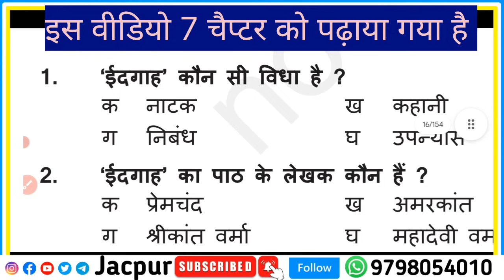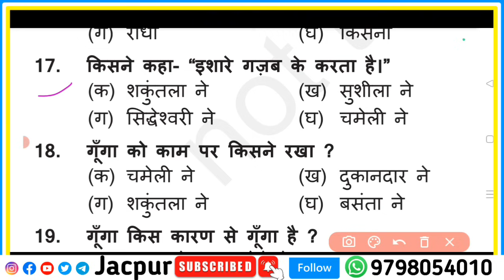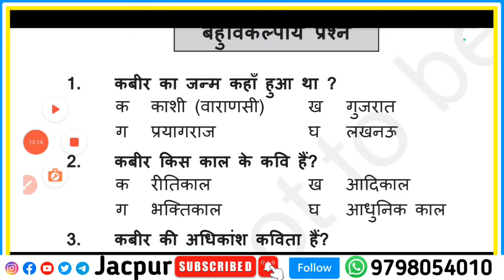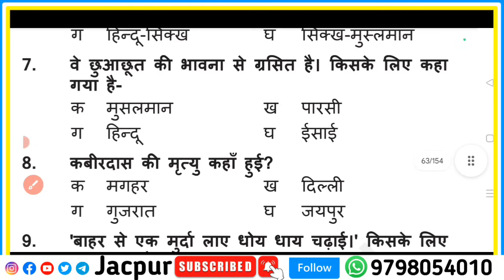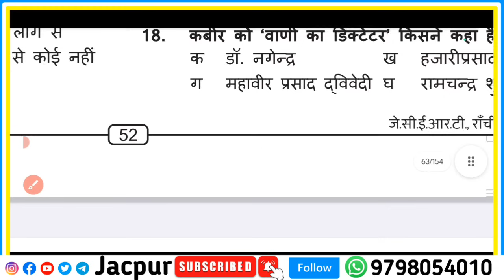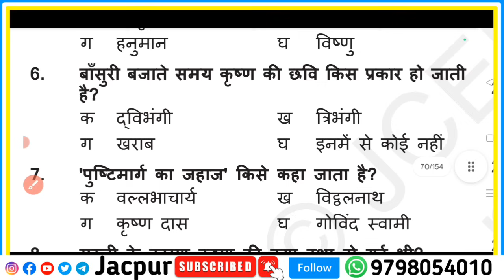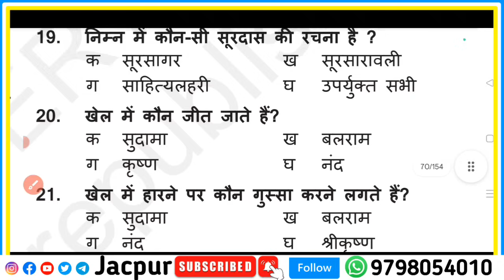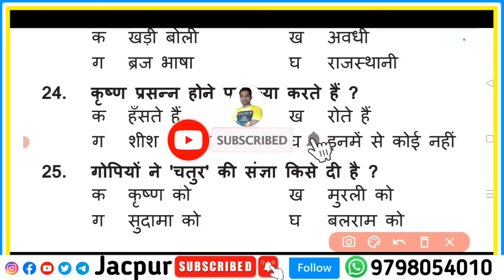Class 11 Hindi Elective Half Yearly Exam 2024 | Jac board Class 11 Hindi Elective Sa 1 Exam 2024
Class 11 Hindi Elective Half Yearly Exam 2024 | Jac board Class 11 Hindi Elective Sa 1 Exam 2024 Chapter 1

Your quarries

Class 11 hindi Elective
Class 11 hindi Elective objective question answer
Class 11 hindi Elective chapter 1 objective question answer
Class 11 Elective core chapter 1  objective question answer
Class 11 sa 1 exam 2024
Class 11 hindi sa 1 exam question paper
Class 11 hindi half yearly exam question paper
Class 11 Ardhvarshik pariksha 2024
Jac board Class 11 hindi Elective objective question answer
Jac board Class 11 sa 1 exam 2024 Hindi Elective
Jac board Class 11 half yearly exam 2024 hindi Elective
Hindi Elective ka question paper 2024
Hindi Elective ka half yearly exam ka question paper
Hindi Elective ka sa 1 ka question paper
Hindi Elective ka objective question answer
Sa 1 exam 2024 class 11 hindi Elective
Basic knowledge by bikas sir
Basic knowledge by bikas sir class 11
HDS tutorial
Jharkhand board class 11 hindi
Jharkhand board Class 11 hindi Elective
Jacpur class 11